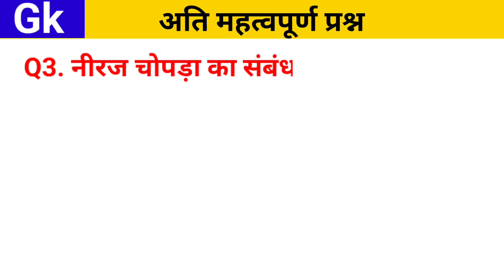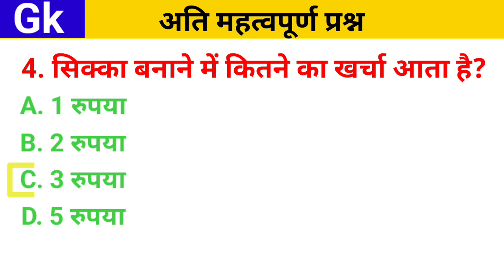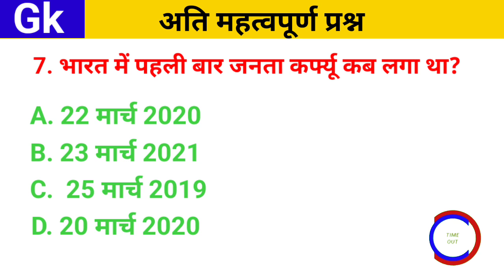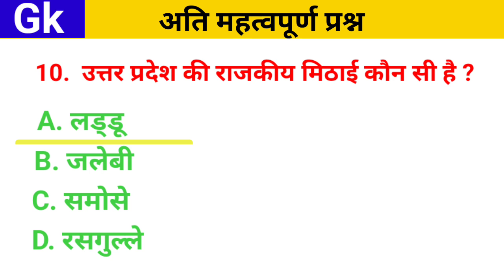Gk Questions || Gk Quiz In Hindi || Gk ke sawal || General Knowledge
your queries 👇👇

🔻. gk

🔻. general knowledge

🔻. quiz test

🔻. important gk

🔻. quiz test

🔻. competitive quiz

🔻. quiz questions

🔻. gk quiz

india gk

🔻. hindi gk

🔻. samanya gyan

🔻. gk questions

🔻. lucent gk

🔻. lucent gk

🔻. lucent geography

🔻. geography gk

🔻. lucent mcq

🔻. gk

🔻. gk question

🔻. general knowledge

🔻. gk questions

🔻. g k

. gk questions

🔻. g k

🔻. question

🔻. samanya gyan

🔻. Ranjan study 2.0

🔻. knowledge

🔻. question answer

🔻. gk knowledge

🔻brgkstudy.

🔻. brgkstudy

🔻. gk quiz

🔻. g.k

🔻. gk

🔻. gk question

🔻. gk afroz

🔻. gk questions

🔻. sarkarinaukri

🔻.gk tricks

🔻. gk video

🔻. gk live

🔻. question

🔻. bihar gk

🔻. gk knowledge

🔻. gk dijiye

🔻. general class

motivation study brgkstudy g_k gk in gkd facts gk sarkari 🔻. general knowledge video

🔻. gk

🔻. gk question

🔻. gk police

🔻. gk ias

🔻. gk ips

🔻. student motivation

generally knowledge

gk quiz

gk question

gk hindi

gk question